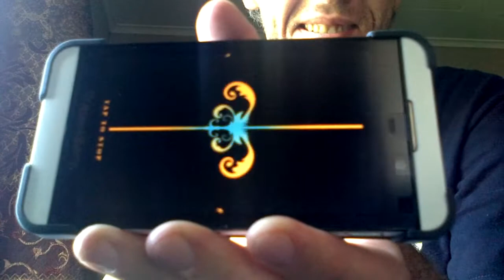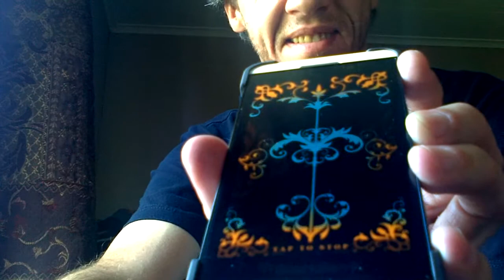autorap on Z10.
This is a very short rap that I made after just converting this app to finally work on my Z10. Thanks go out to xsacha for making this a reality for me and who knows maybe I will be the next big rapstar.(lol as if)